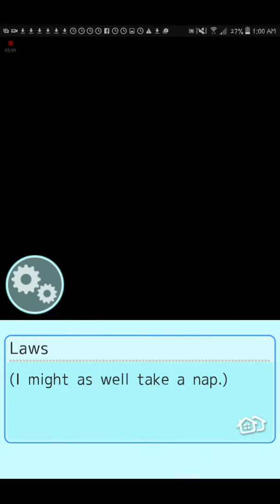Reminiscent on both sides; Roomies 5